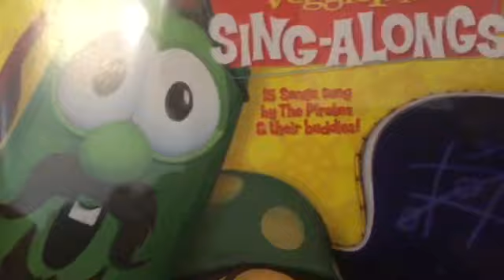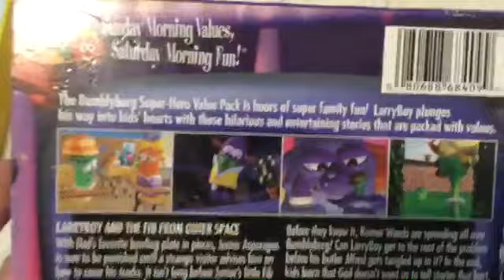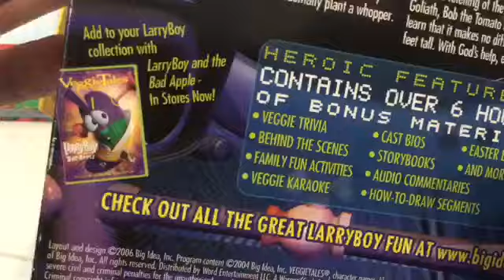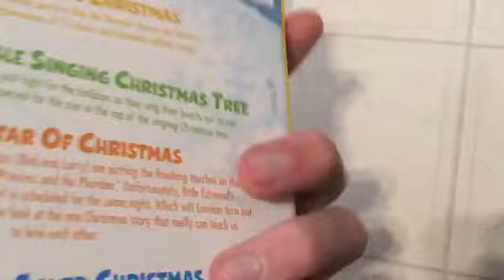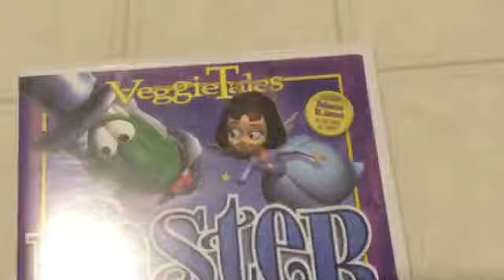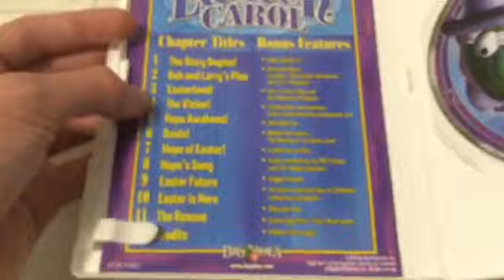Veggie Tales DVD Update (9/12/2019)